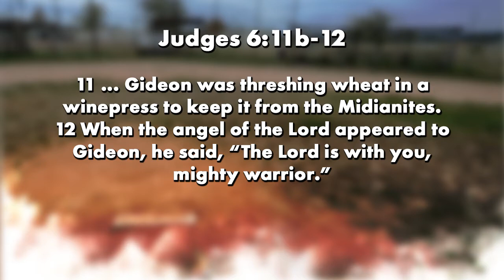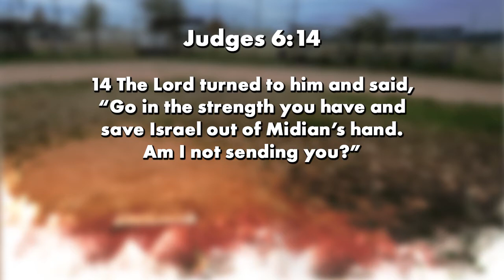Part 3 - Gideon: Becoming a Spiritual Hero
Pastor John Mark uses the example of Gideon in the Bible to talk about how to overcome difficulties in life.